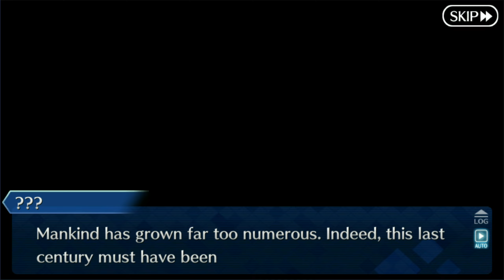[Chapter 12 - Travellers of the Century | Yu Mei-ren] Lostbelt No.3 SIN | FGO 60fps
Lostbelt No.3 The Synchronized Intellect Nation, SIN
The Crimson Beauty under the Moon
Chapter 12 - Travellers of the Century
[00:00] - Arrow 1 (00:16 vs. Yu Mei-ren)
[17:52] - Arrow 2